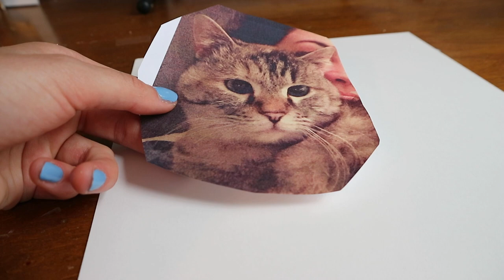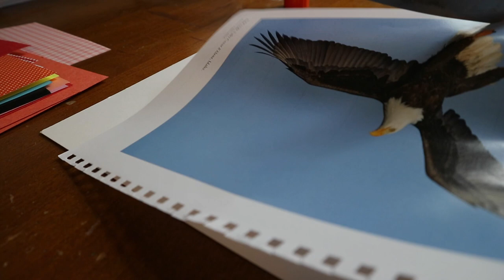DIGITAL WEEKENDS: ASSEMBLAGE ART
ASSEMBLAGE ART:

In 2019, the Bruce Museum hosted an exhibition by local artist Vin Giuliani (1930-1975). Assembling Art: Works by Vin Giuliani displayed pieces from throughout the artist’s career, from sketches for future pieces of art to three-dimensional assemblages. Giuliani was a highly regarded graphic designer who developed a signature art style of assemblage art inspired by other assemblage artists. Assemblage art is made by putting together different objects and materials (either found, scavenged, or bought) to create a piece of artwork.

When looking at Giuliani’s artwork, you will notice that he used a variety of found objects to create precise two and three-dimensional works of art. Part of his technique included sketching exact details of where objects would go before creating his final art piece. Although Giuliani did not live a long life, he did find success with his work. In 1970, Time magazine used a photograph of one of his assemblages for the cover of their January issue. It is easy to see why Time magazine chose a piece of Giuliani’s work; it is colorful, visually appealing, and when a viewer looks at the art they find something new every time.